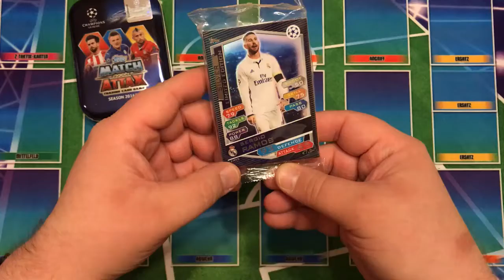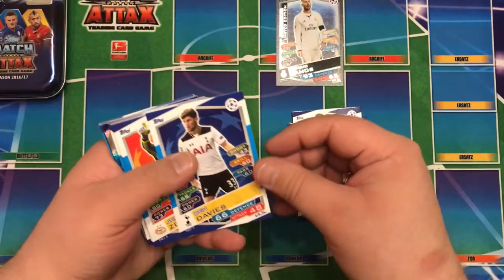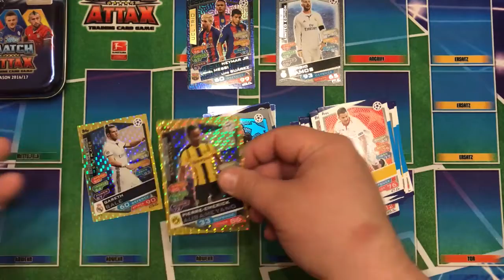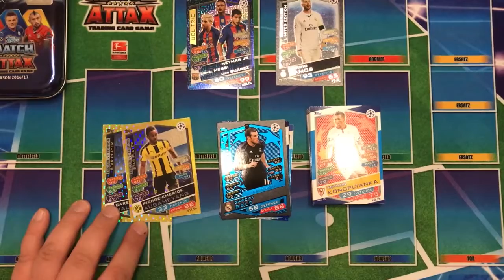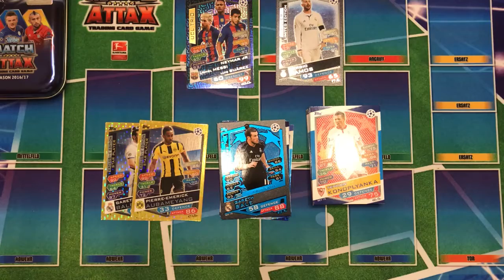{RETRO} Match Attax - Champions League 2016/2017: Mini Tin #1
Im heutigen RETRO-Unboxing widmen wir uns der ersten Mini Tin der Match Attax Sammelkartenserie zur Champions League Saison 2016/2017 von topps - viel Spaß ;o)

Langly1013
Postfach 12 48
65781 Hattersheim